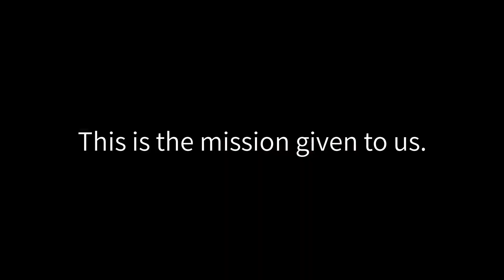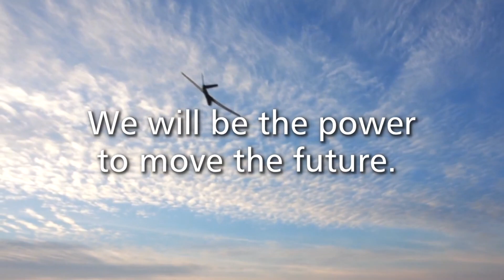Japon Harikası Bitmeyen Akü: YUASA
Kaan Elektronik olarak artık biz de Youtube'dayız!

Kanalımızda elektronik, aksiyon kamera aparatları, motosiklet aksesuar ve yedek parça ürünlerinin tanıtım ve incelemelerinin yanı sıra gündeme dair videolara yer vereceğiz.

Yuasa, Japonya menşeli olup akü pazarında lider konumdadır.
Yuasa, daha fazla güç, daha az bakım ve daha uzun ömür demektir.
Performansta hiçbir kayıp olmadan her zaman maksimum güç sağlar.
Sızıntıya karşı korumalı tasarım, neredeyse hiçbir sızıntı olasılığı olmadığı anlamına gelir.
Yuasa’nın bakım gerektirmeyen aküleri, geleneksel akülere göre üç kat daha uzun ömürlüdür.
Titreşime karşı olağanüstü direnç, Yuasa'yı bugün pazardaki en güvenilir akü haline getiriyor.
Sağlam bir gövde, çamurlu suları veya engebeli arazileri geçerken bile mükemmel bir titreşim direnci sağlar.
VRLA(Valve Regulated Lead Acid) aküleri, voltajı daha uzun süre tutar ve bekleme modunda daha az şarj olması gerekir.